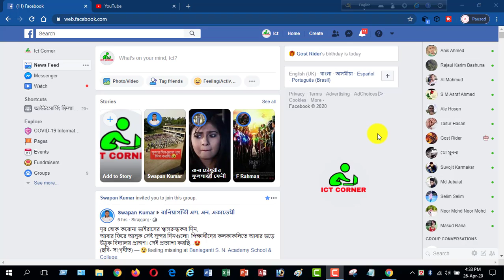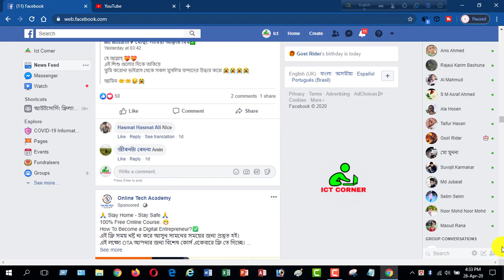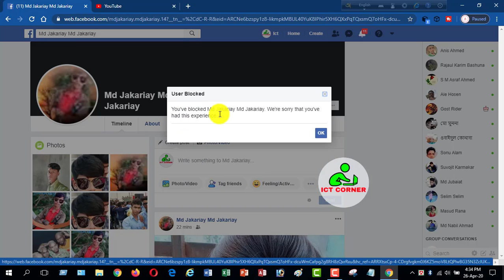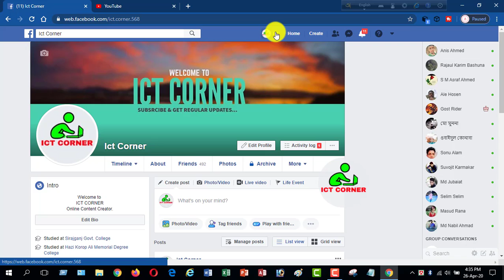How to block facebook friend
By watching this video tutorial anyone can able to block facebook friend esily.